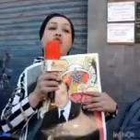المغاربة والجزائرين خاوة خاوة